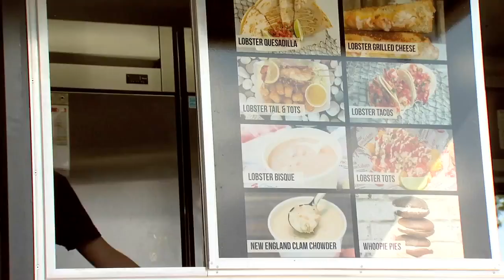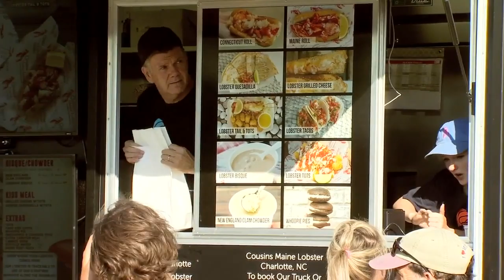Cousins Maine Lobster visits the Upstate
Did you lap up some lobster? (5/31/2019)